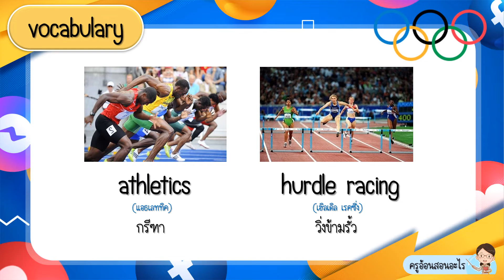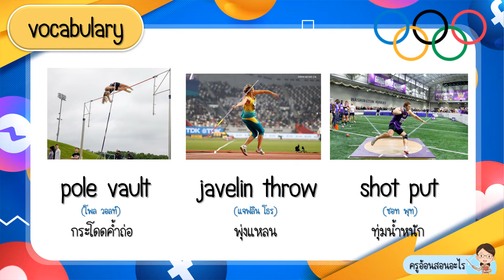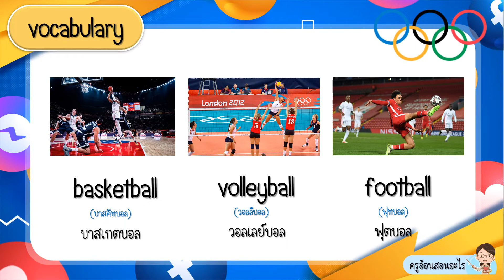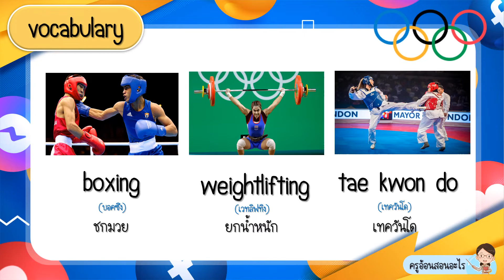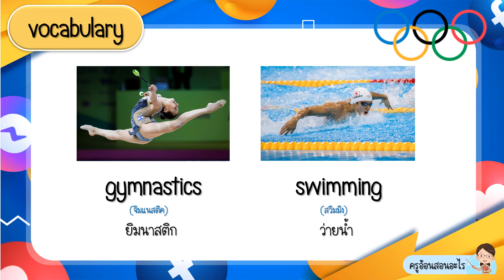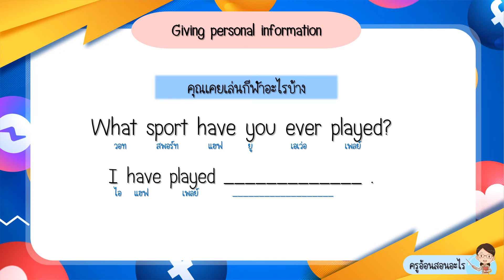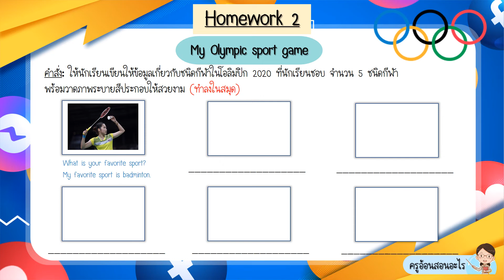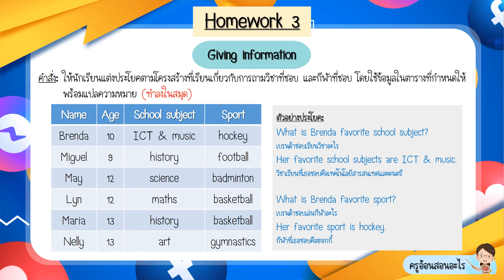Sports EnglishWithKruAon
ใช้ประกอบการสอนวิชาภาษาอังกฤษ ชั้นมัธยมศึกษาปีที่ 1
นางสาวจิรภัทร์  โฉมวิไล ตำแหน่ง ครู
โรงเรียนชุมชนบ้านโคกทม(พิศิษฐ์พิทยาคาร)